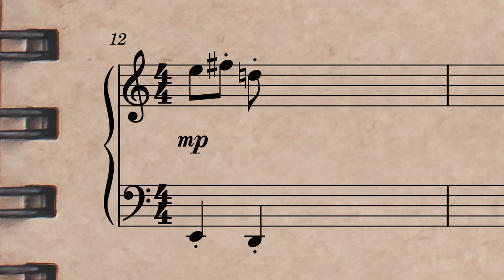Animated Sheet Music: Tom and Jerry Opening Theme - Piano Sheet Music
Animated Sheet Music from original "Tom and Jerry" Opening Theme for Piano!